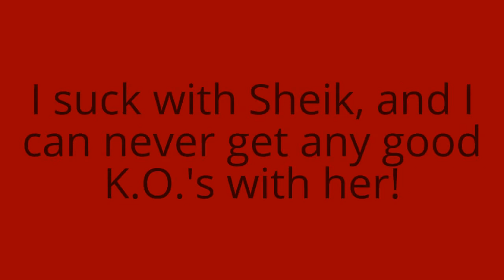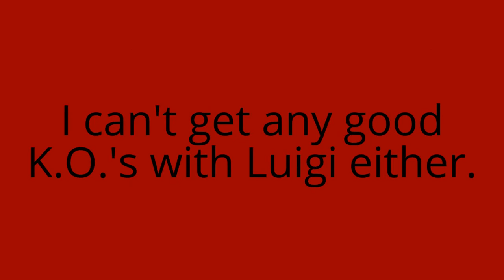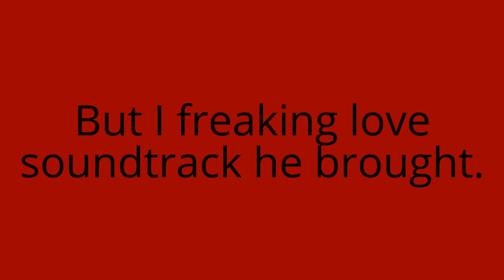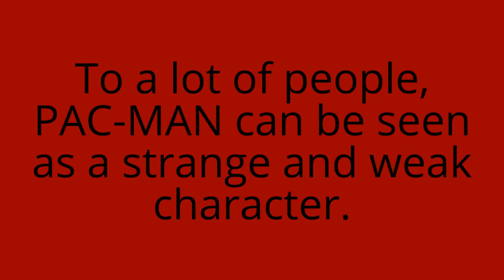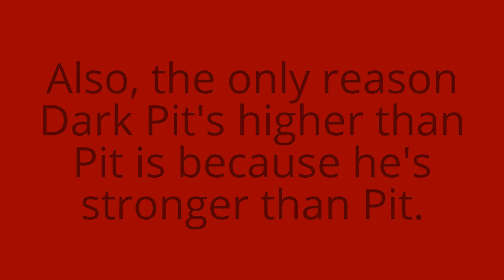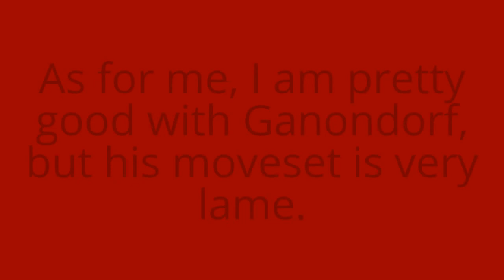Top 65 Super Smash Bros. Characters Part 3 (45-36)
FINALLYYYYYYYYYY...

Again, sorry this was extremely late.